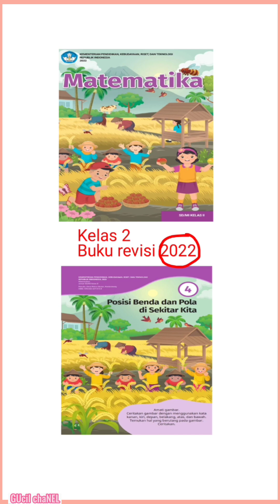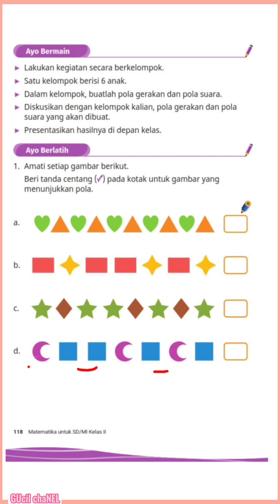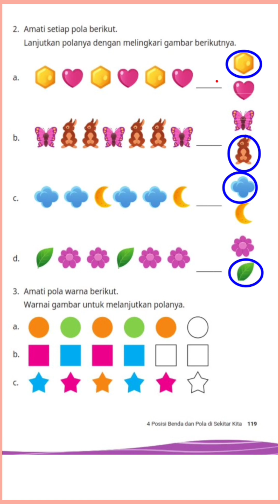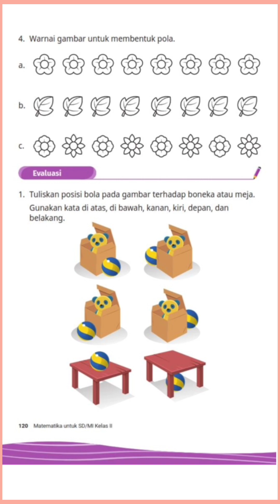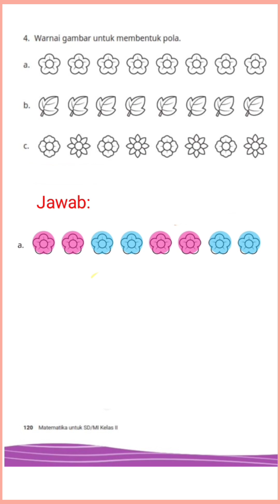Jawaban matematika kelas 2 SD halaman 118-120 | Kurikulum merdeka Latihan Bab 4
kunci jawaban matematika kelas 2 SD latihan halaman 118-120 Kurikulum merdeka buku revisi 2022 Bab 4 ‎semester ganjil @GUcil chaNEL